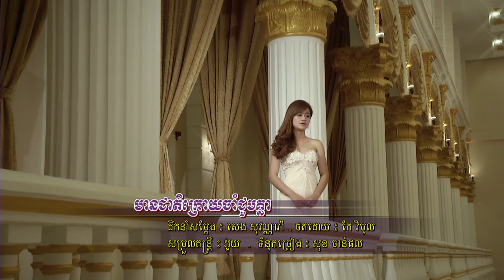Pro CD 465 Mean Cheat Kroy cham chhub knea